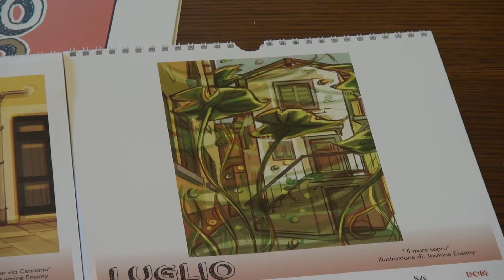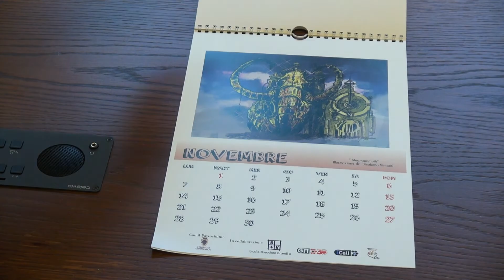Calendario Varchi Comics